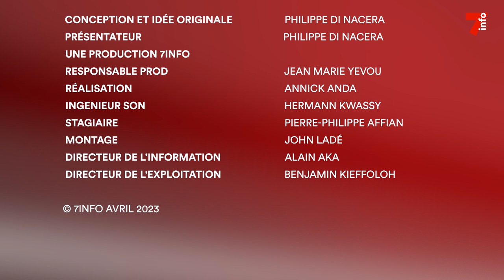Droit dans les yeux | Ténin Diabaté Touré, sociologue en développement